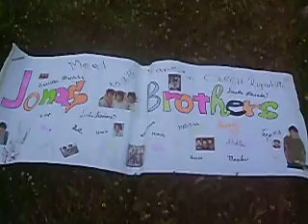3.Nepovedená scéna-Tak pozdravte! xDCZ fans JB!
Mazets video xD Nejspíše bude použito na hlavní video pro JB!;)